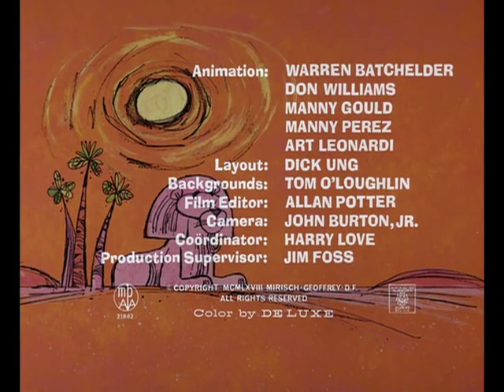The Pink Panther 052 Pink Sphinx Oct 23, 1968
The Pink Panther Cartoon Collection.
پلنگ صورتی